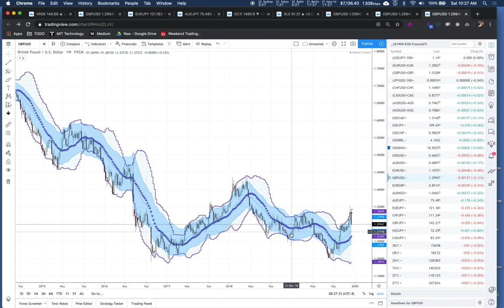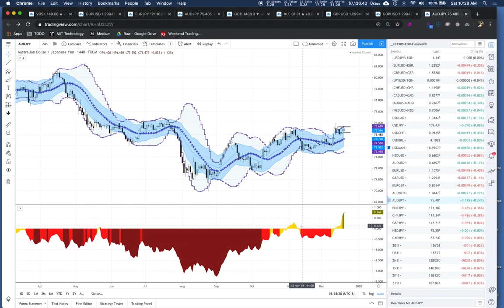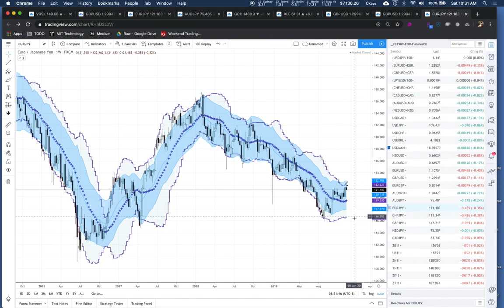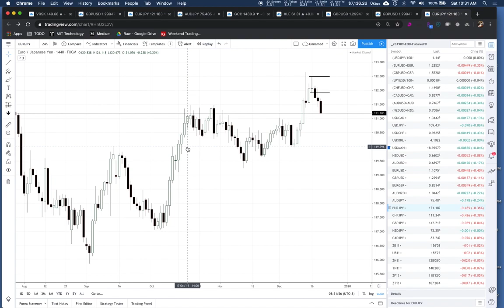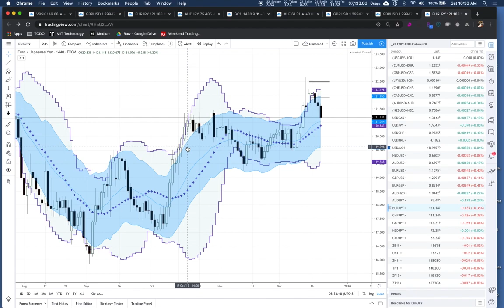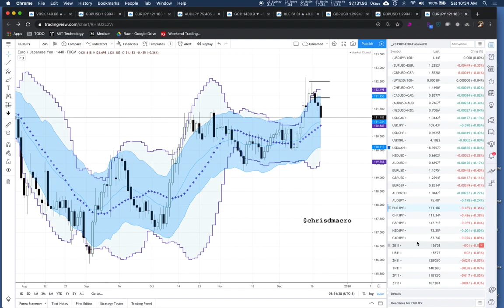How I Swing Trade FX Markets and Weekly Review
Forex Markets have been great mean reverting markets to trade this year.

I break down the FX markets going forward and talk about how I analyze and look for trade setups using the FBO FVBO and VBO setups along with categorizing the markets types.

How high will bitcoin go?: "BITCOIN PRICE ANALYSIS"